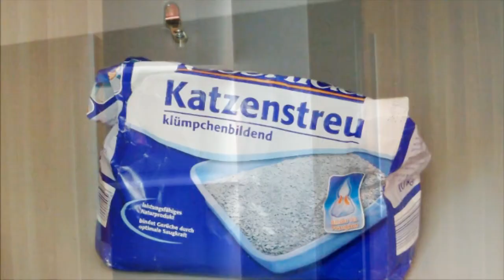Schrank riecht muffig so duftet er wieder frisch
Sie benötigen

    frisch gemahlenen Kaffee
    frische Zitronenscheiben
    Katzenstreu
    getrockneten Lavendel
    Lavendelöl
    Kaisernatron
    Lorbeerblätter
    evtl. Essigreiniger

Der Schrank riecht muffig - daran kann es liegen

Wenn der Schrank nicht duftet, wie er soll, sollten Sie als Erstes nach dem Grund für den muffigen Geruch suchen. Ansonsten bringen alle tollen Hinweise dauerhaft nichts. Folgende Gründe sorgen oft einmal für muffigen Geruch in Schränken.

    Gerade ältere Schränke fangen oft an, irgendwann muffig zu riechen. Da ist guter Rat teuer. Die kommenden Hinweise können da temporär helfen, dauerhaft ist es jedoch in dem Fall selten. Oft liegt der muffige Geruch bei alten Schränken vor allem an Feuchtigkeit, die ins Holz gedrungen ist. Ohne einen kompletten Austausch der muffig riechenden Schrankteile ist da kein frischer Duft mehr hineinzubekommen. Es ist aber auch möglich, dass der Schrank nur lange Zeit an einer feuchten Wand stand.
    Es muss aber nicht immer eine totale Katastrophe sein. Wenn über Jahre Mottenkugeln oder andere geruchsintensive Mittel genutzt wurden, kann das auch ein Grund für muffigen Geruch in Ihrem Schrank sein. Ähnlich verhält es sich bei Schränken, die lang im Keller oder auf dem Dachboden standen.
    Auch günstige Schränke, die oft aus vielen Spanplatten bestehen, riechen gern nach dem Aufbau bereits nicht sehr gut. Die Hoffnung, dass der Geruch vergeht, erfüllt sich auch nach Monaten oft nicht. Hier kann man die folgenden Tipps sehr gut anwenden.

So duftet der muffig riechende Schrank wieder frisch

Gegen hartnäckige Gerüche gibt es einige Hausmittelchen. Die einen sind hilfreicher, die anderen weniger hilfreich. Hier finden Sie die beliebtesten Geruchskiller gegen muffige Gerüche im Schrank - zusammen mit einer Einschätzung, was wirklich für einen frischen Duft sorgt.

    Zu Beginn sollten Sie den betreffenden Schrank immer ausräumen, heiß auswischen (bei besonders hartnäckigen Gerüchen mit Essigwasser oder Essigreiniger) und dann trocknen lassen.
    Gern wird eine Schale mit (frisch gemahlenem!) Kaffee empfohlen. Diese Methode hilft in der Regel durchaus für einige Wochen. Was den ein oder anderen stört, ist jedoch die Tatsache, dass der Kaffee auch einen recht starken Eigengeruch hat.
    Ähnlich verhält es sich mit einigen Scheiben frischer Zitrone. Wer den Duft mag, wird damit sicher glücklich. Sie erreichen damit einen frischen Zitronenduft in Ihrem Schrank.
    Bei muffigem Geruch durch Feuchtigkeit hilft Katzenstreu aus dem Zoohandel. Hier empfiehlt sich eine Sorte mit Eigenduft (je nach Geschmack gibt es verschiedene Sorten). Was gegen Katzenduft hilft, ist auch bei muffigen Schränken nicht schlecht. Der große Vorteil: Es saugt auch Feuchtigkeit aus Ihrem Schrank. Generell ist bei diesem (Feuchtigkeits-)Problem aber auch das regelmäßige Lüften des Schrankes wichtig.
    Wer nichts gegen den Geruch hat, ist auch mit getrocknetem Lavendel oder Lavendelöl gut beraten - zumal dieser Geruch auch gegen Motten gut funktioniert. So riecht Ihr Schrank nicht mehr muffig, sondern blumig frisch nach Lavendel.
    Sehr hilfreich und geruchsneutral ist sogenanntes Kaisernatron. Dieses bekommen Sie problemlos in der Drogerie. Hier ist es am besten, wenn Sie es großflächig ausstreuen und nach einigen Stunden wieder aufsaugen. Gerüche werden neutralisiert und nicht nur überdeckt.
    Auch Lorbeerblätter (großzügig zum Beispiel in Duftsäckchen im muffig riechenden Schrank verteilt) gelten als Geheimwaffe bei muffigen Schränken. Damit duftet Ihr Schrank schnell wieder frisch und Ihre Wäsche wird es Ihnen danken.

So riecht der Schrank nicht mehr muffig und die Wäsche duftet frisch.